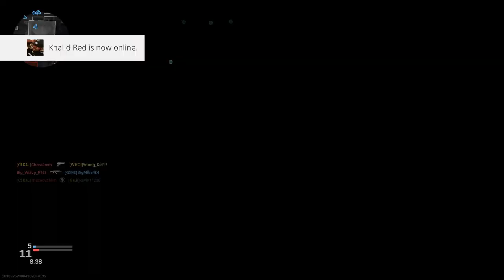Call Of Duty Modern Warfare Kill Confirmed Gameplay (No Commentary)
Call Of Duty Modern Warfare  Kill Confirmed Gameplay